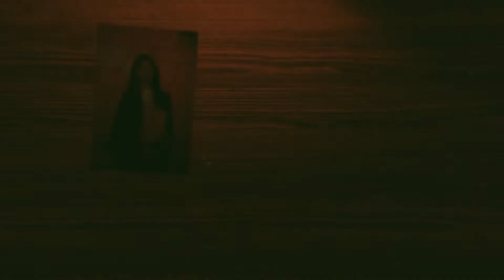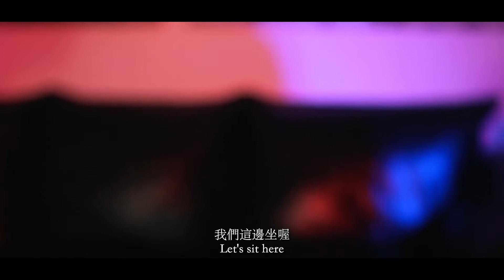TSA KCON Spring 2022 一把青 一絲情 Sojourners - Scene 1